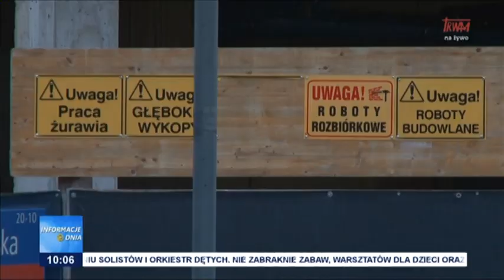Informacje Dnia 27.05.2023 [10.00]